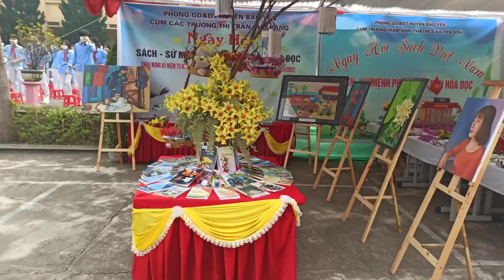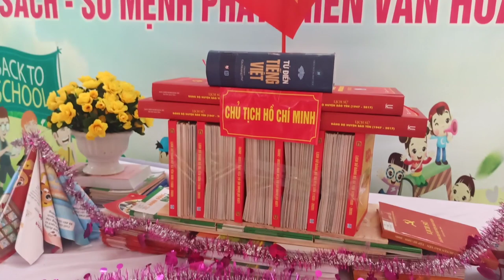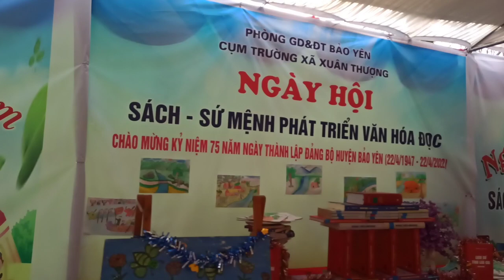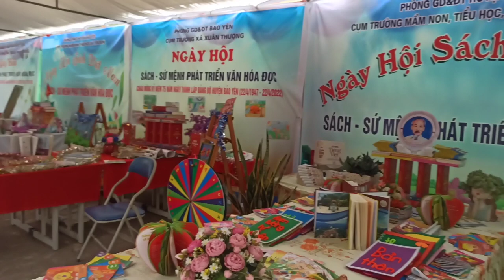Ngày hội sách và văn hoá đọc TT Phố Ràng Huyện Bảo Yên By ĐỨC HUY TV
Từ xa xưa, cha ông ta đã xác định đọc sách là một nét văn hóa cao đẹp. Đọc sách, lưu giữ sách, hình thành các tủ sách, thư viện sách là con đường để xây dựng và phát triển văn hóa đọc.
Các Bạn hãy tìm cho mình những cuốn sách yêu thích và kiên trì đọc nhé